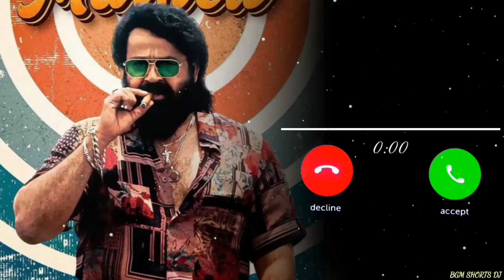Jailer - Mathew Bgm Ringtone | Mohanlal | Anirudh | BGM SHORTS DJ